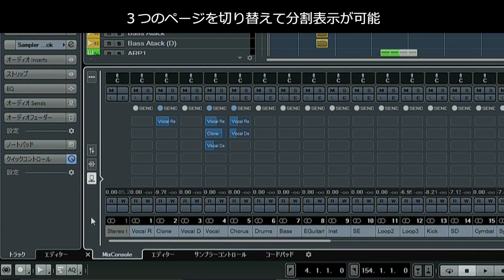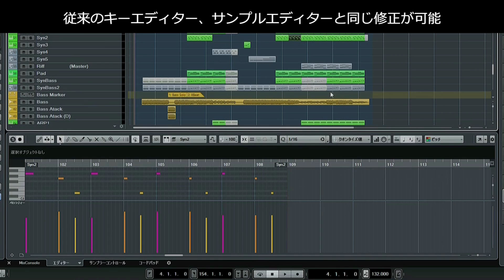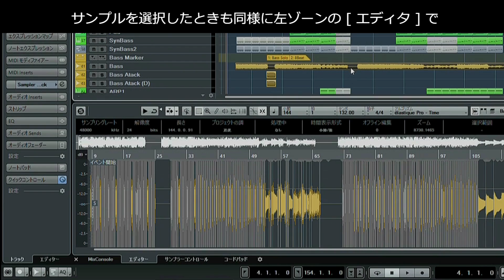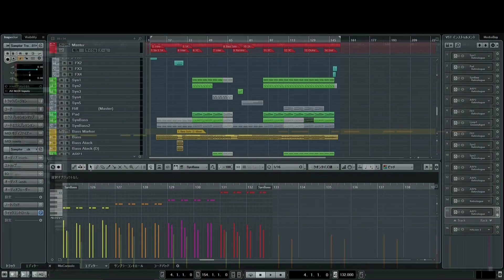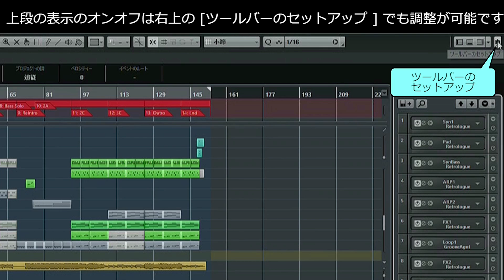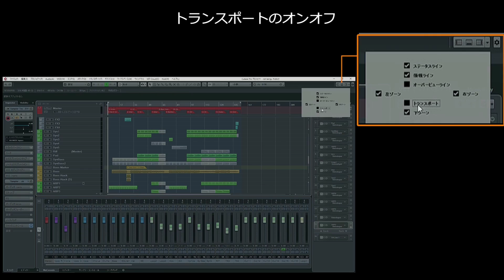Cubase Pro 9新機能ガイド : 1「Zoning in on Cubase」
Cubase Pro 9 の新機能解説ビデオ。
「Zoning in on Cubase」は、Cubaseのメインウィンドウ上を「ゾーン」で区切ることにより、1画面での効率的な編集作業を可能とします。

※この動画は、リリース前のプレビュー版を使用しているため、製品版とは仕様が異なる可能性があります